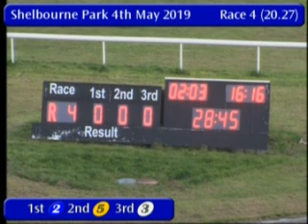IGB - The 2019 Sporting Press Oaks Round 1 Heat 4 04/05/2019 Race 4 - Shelbourne Park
Race: The 2019 Sporting Press Oaks  Round 1 Heat 4
Track Name: Shelbourne Park
Date: 04/05/2019
Hour: 20:27

Results

1st    2     PRAWN STAR          4/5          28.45
2nd    5     LUMINOUS MILAN      4/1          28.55
3rd    3     BLACK BUZZER        4/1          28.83
4th    1     LAPARI SUPREME      5/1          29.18
5th    6     BUDDYS TINA         10/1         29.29
6th    4     FARRANRORY SPOT     5/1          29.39

|SPK_2019_05_04_04